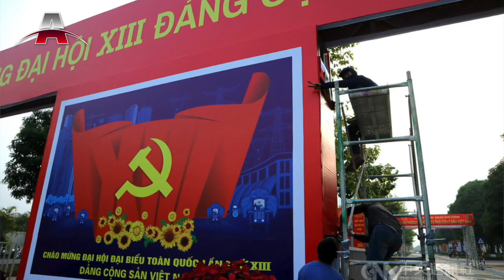美军全力转向大国角力：对着中国 I 中国在南海建造海上石油钻井平台 I 越共十三大开跑，选出新领导班子、制定五年政策 I 亚洲新闻 （20210126）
2021年01月26日 亚洲新闻重点：

1. 美军全力转向大国角力：对着中国
2. 中国在南海建造海上石油钻井平台
3. 越共十三大开跑，选出新领导班子、制定五年政策
4. 中国、印度举行第九轮会谈：内容积极
5. 金正恩金库前主任女婿，柳賢雨投奔南韓
6. 中国、新西兰周二签署升级版自由贸易协定
7. 普吉岛：春节期间放松封锁措施，吸引游客